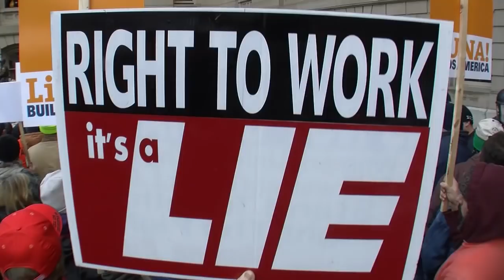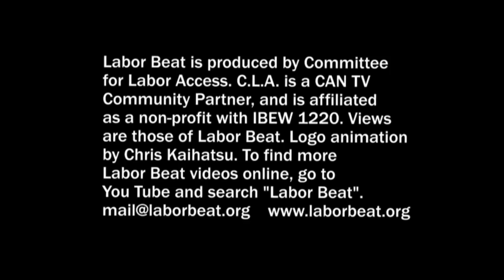Labor Beat: Michigan Rams Through "Right to Work"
Lansing, MI -- December 11, 2012, and the union movement gets yet another wakeup call. This time it was the coming of union-busting right-to-work laws to Michigan, the birthplace of the United Auto Workers. One worker interviewed discussed a general work stoppage, while others vowed to have the law, enabled by a lame-duck state legislature, overturned.

The speech of Geraldine Blankenship (photo below) provides a highlight; she was a member of the Women's Brigade during the famous 1936 UAW sit-down strike.

Although there was little hope (correct, alas) that the Republican Governor would that day not sign into law the new measures, we see here a working class that is hardly defeated, is ready to continue the fight, and looking for new strategies -- for the current political strategies of the UAW and other unions has so far failed badly.

Produced by Labor Beat. Labor Beat is a CAN TV Community Partner. Labor Beat is a non-profit 501(c)(3) member of IBEW 1220. Views are those of the producer Labor Beat. For other Labor Beat videos, visit YouTube and search "Labor Beat".

On Chicago CAN TV Channel 19, Thursdays 9:30 pm; Fridays 4:30 pm. Labor Beat has regular cable slots in Chicago, Evanston, Rockford, Urbana, IL; Philadelphia, PA; Princeton, NJ; and Rochester, NY.